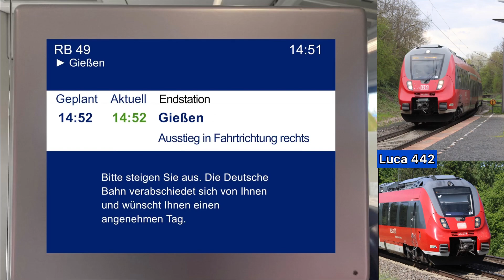Mittelhessen-Express Ansagen | RB 49 Hanau Hbf - Gießen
Mittelhessen-Express Ansagen in der RB 49 von Hanau Hbf nach Gießen
Fahrzeug: BR 442